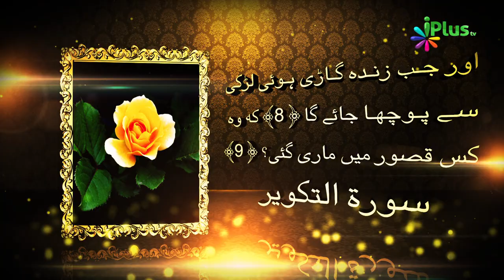Islam Mein Aurat Ka Maqam - Aadam Ki Betiyan Ep 02 - Shaikh Shamim Fauzi - iPlus TV